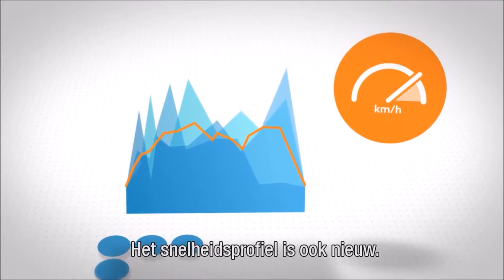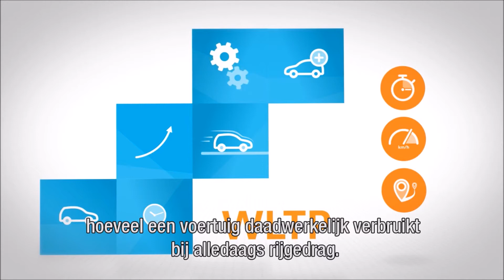Wat is WLTP?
Hoeveel verbruikt een auto? Iedereen die een auto wil kopen, kijkt logischerwijs naar het verbruik en de emissiewaarden. Dankzij de nieuwe gestandaardiseerde WLTP-rijcyclus kan deze vraag beter beantwoord worden.

Meer informatie over wat dit voor u als autobezitter betekent leest u op